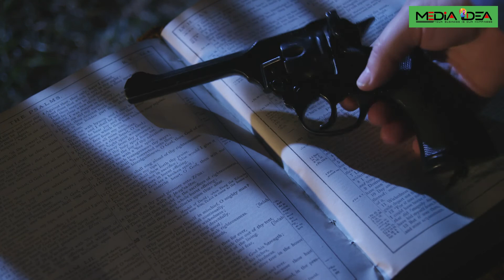ವಿಧಾನಸೌಧ ಕಾಮಗಾರಿ ವೇಳೆ ಕೆಂಗಲ್‌ ಮೇಲೆ ನಡೆದಿತ್ತು ಅಟ್ಯಾಕ್‌..! | Kengal Hanumanthaiah Murder Sketch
ಕೆಂಗಲ್‌ ಹನುಮಂತಯ್ಯ ಮೇಲೆ ನಡೆದಿತ್ತು ಅಟ್ಯಾಕ್‌..! | ವಿಧಾನಸೌಧ ಕಾಮಗಾರಿ ವೇಳೆ ರಾಡ್‌ನಿಂದ ದಾಳಿ | Kengal Hanumanthaiah Murder Sketch |